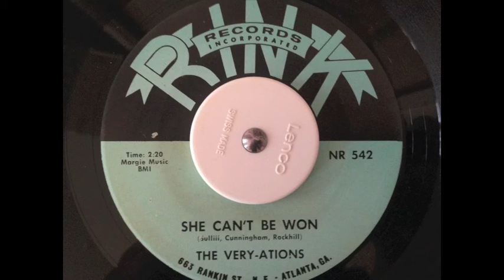The Very-ations - She Can't Be Won - Rink